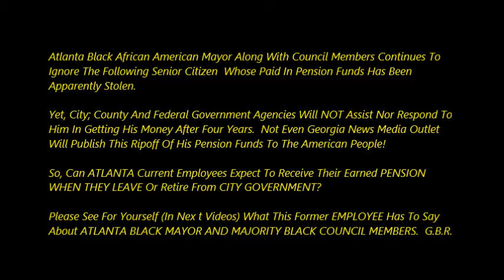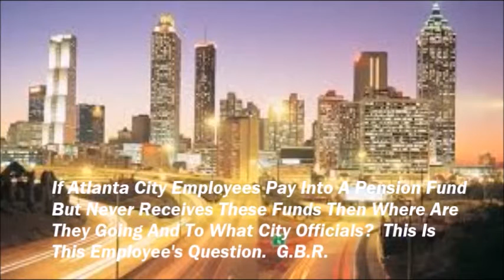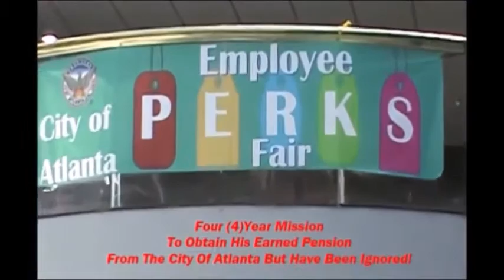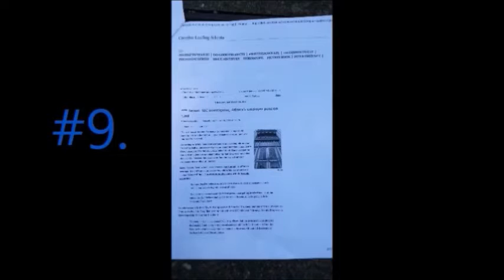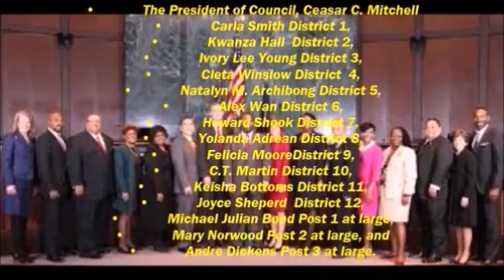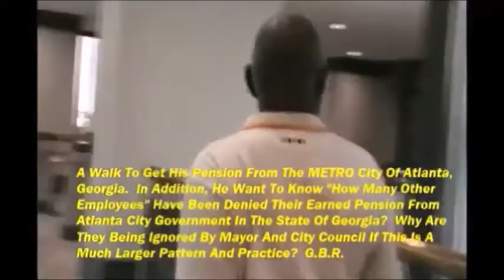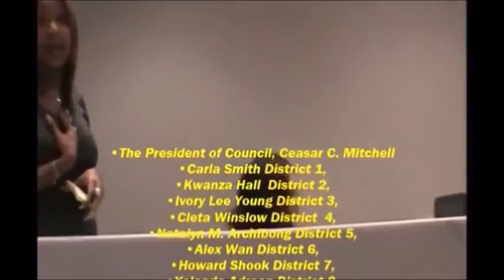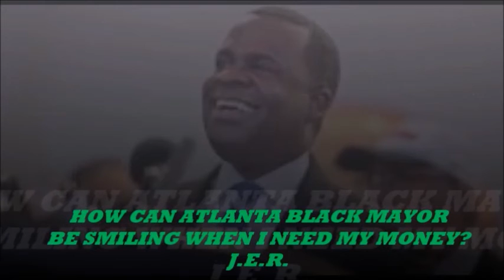Atlanta Employees May Never RECEIVE Their PENSIONS And No News Media Will Report Their Troubles Ba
ATLANTA MAYOR AND COUNCIL IGNORES BLACK FORMER EMPLOYEE:

CURRENT ATLANTA WORKERS MAY BE WORKING FOR NOTHING!  (COULD NEVER GET THEIR PENSION MONEYAND THEY BETTER LOOK INTO THIS CASE FOR THEIR OWN FUTURE NEEDS)
1.  TRAILER TO HOW ATLANTA EMPLOYEES MAY NEVER RECEIVE THEIR PAID PENSION AND BE IGNORED BY MAYOR AND COUNCIL WHEN THEY DEMAND PAYMENT.